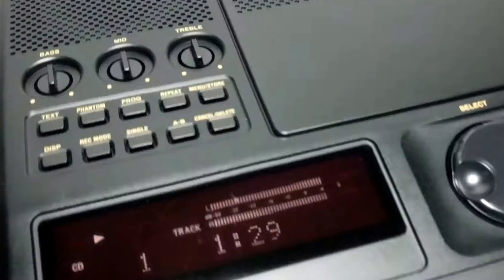MARANTZ CDR300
Marantz cdr300 professional cd recorder
Make high-quality recordings anywhere
Built-in mic and speaker
Stereo XLR and 1/4" mic/line inputs
Stereo RCA aux input
RCA line out
Digital RCA (S/PDIF) I/O
3-band master EQ
Programmable mic/line EQ
Manual or automatic level control
Onboard limiter
CD-R/RW disc compatible
AC power or 4-pin DC connection for use with gel-cell battery packs
Dimensions: 12"W x 4"H x 9"D